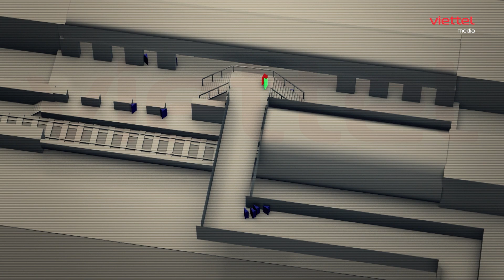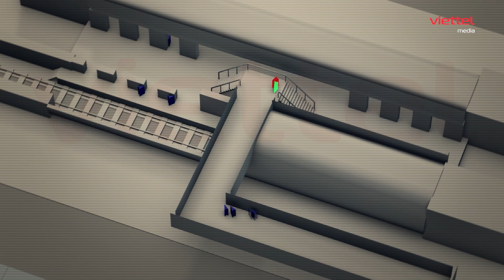SBQS FILM: Tác chiến không gian hẹp C.Q.B - Phần 11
► Nội dung: Khái niệm tác chiến không gian hẹp (CQB) để miêu tả hoàn cảnh chiến đấu mà cảnh sát và quân đội phải đối đầu với kẻ địch phía trong các tòa nhà hay các khu phức hợp. Cầu thang, hành lang và các căn phòng luôn tiềm ẩn những mối đe dọa và biến số. Từ những kỹ thuật hướng mũi súng, đổi vũ khí hay liên lạc bí mật, tất cả cảnh sát và quân đội đều cần phải giỏi nhất có thể trong hoàn cảnh tác chiến không gian hẹp.